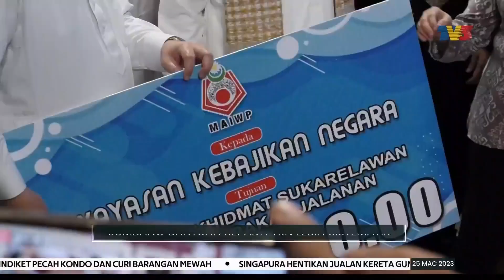GELANDANGAN | Sumbang Bantuan Kepada YKN Lebih Sistematik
Syarikat korporat dan individu yang ingin menyumbangkan bantuan kepada golongan gelandangan sempena bulan Ramadan dan Aidilfitri disaran menyelaraskan sumbangan berkenaan melalui jabatan terlibat seperti Yayasan Kebajikan Negara, (YKN).